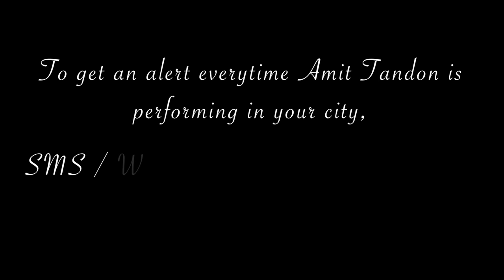Reverse Gear - Rini Simon's Doordarshan Journey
Rini Simon was an icon in the 80s. An English Newsreader on Doordarshan, her voice is still as awesome. In this episode, Rini shares stories of her Doordarshan days and also what she is doing now